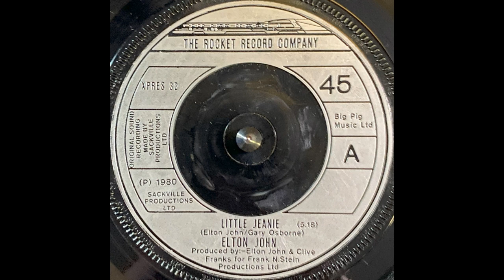Elton John – Little Jeanie (1980)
Label: The Rocket Record Company – XPRES 32
Format: Vinyl, 7", 45 RPM, Single
Country: UK
Released: 1980
Genre: Rock, Pop
Style: Acoustic, Vocal, Ballad